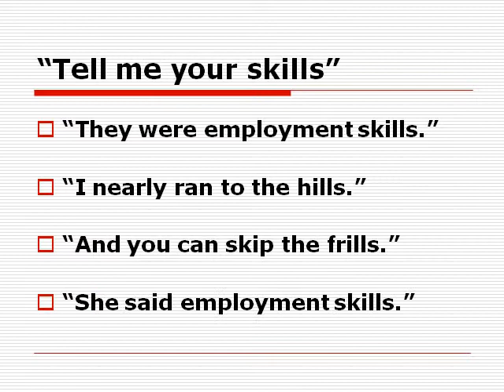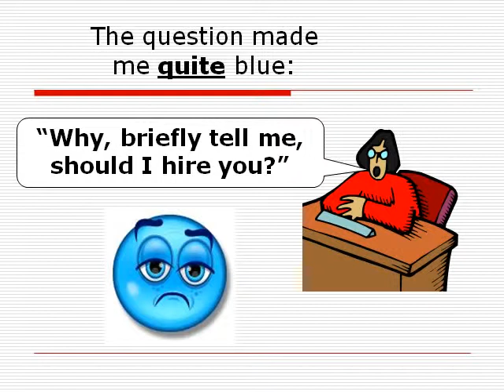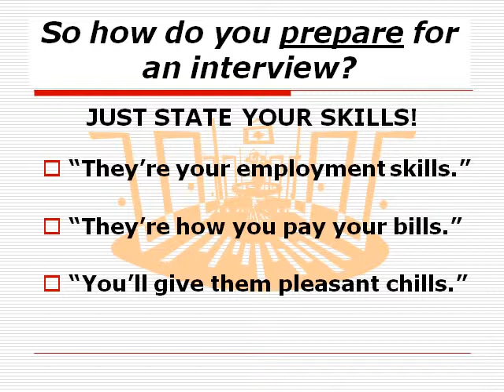THE INTERVIEW MASH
Inspired by Bobby "Bois" Pickett's 1962 hit, "Monster Mash" and dedicated to my workshop students at the Homeless Initiative Program.